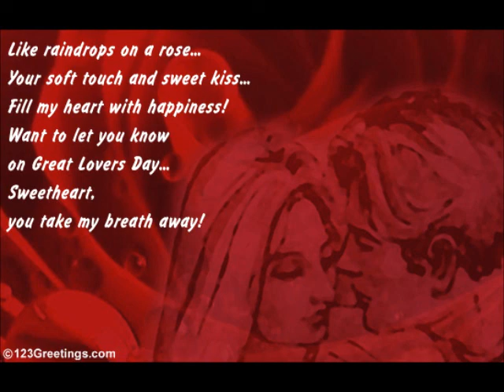First Time Ever I Saw Your Face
There's nothing more wonderful than falling in love, is there? That is what this song is about!